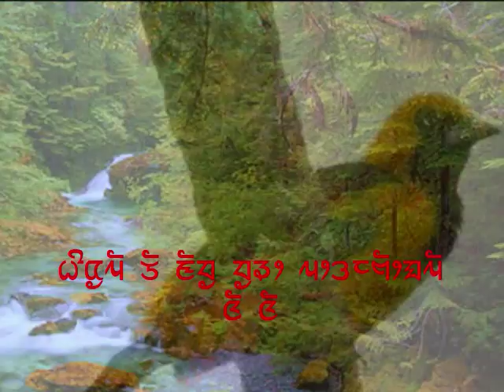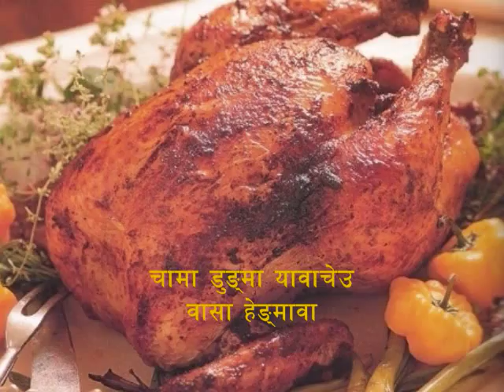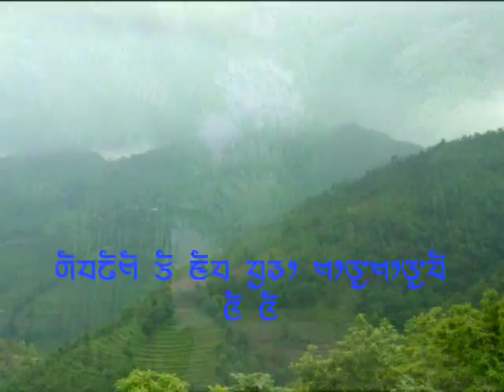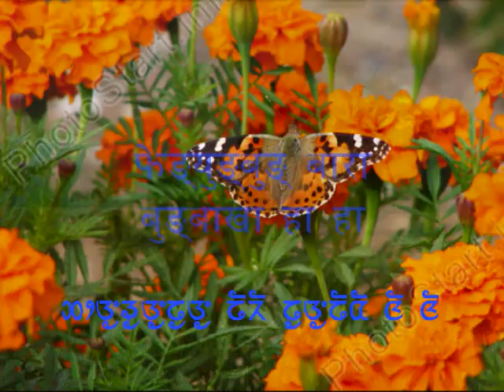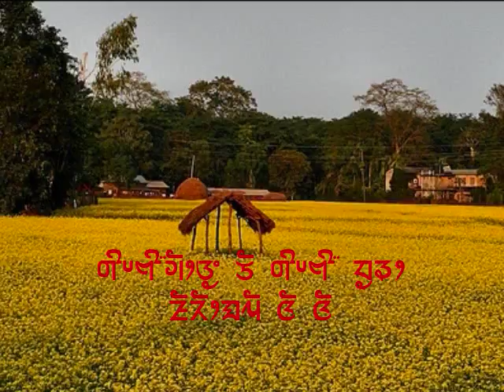Best Music - Shyam Samsong's Rai song Silichungda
I Have Tried my best to Better Understanding of My Own Culture